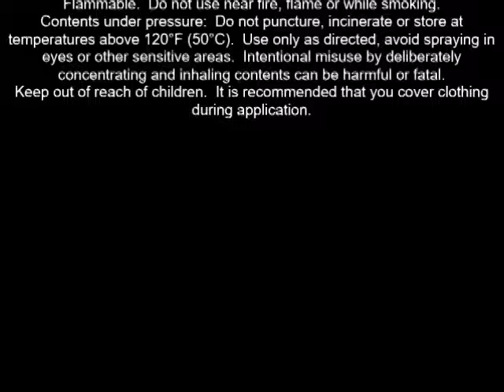My Secret Correctives Root Touch Up Spray, Light Blonde 2 oz